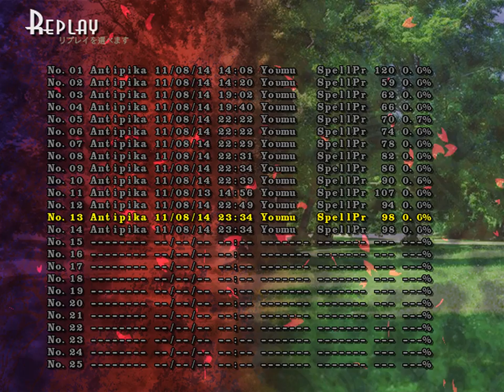『東方 13』 Touhou 13 - Ten Desires - Spell Card 98 (Lunatic)